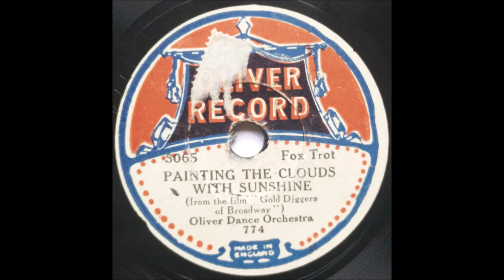Oliver dance orchestra - Painting the clouds with sunshine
English
78 RPM Oliver Record record - 3065 (B side)
A side is "Kindergarten Polka"